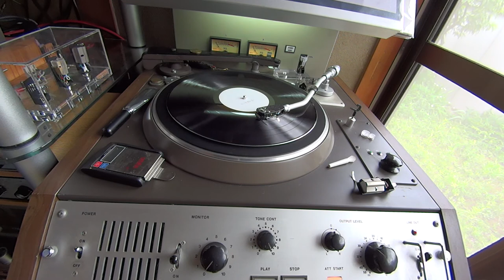Metal Acetate / Art Pepper Meets Rhythm Section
Art Pepper Meets Rhythm Section
Contemporary S7532 A
Metal Acetate
12inch Lacquers

1.You'd Be So Nice To Come Home To
2.Red Pepper Blues
3.Imagination
4.Waltz Me Blues

Art Pepper, alto sax; Red Garland, piano; Paul Chambers, bass; Philly Joe Jones, drums.
Los Angeles, CA, January 19, 1957